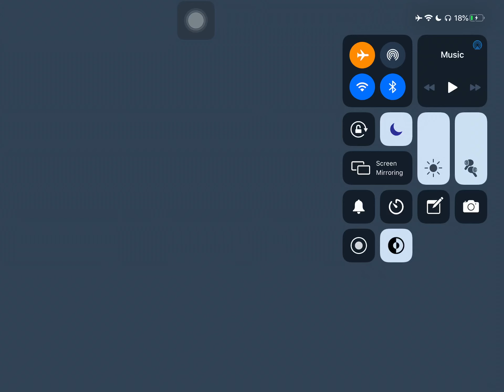K9xDロC十ロR id # 6949184820 (hacker)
Using cheat aimbot no recoil wallhack xrayvision